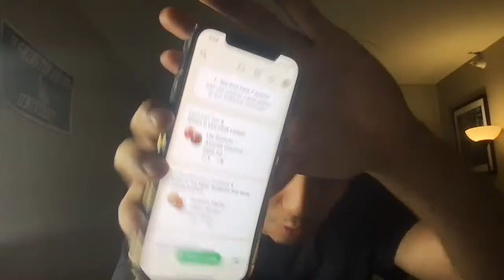Networking and Cold Calling - 7/7/21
If you're a student or current professional interested in Career Consulting (or just life talks!) 1-on-1 30 minute sessions with me - fill out this form

Youtube Live Answering YOUR Questions Every Wednesday at 10pm EST / 7pm PST

MY MICROPHONE
MY CAMERA
MY RING LIGHT